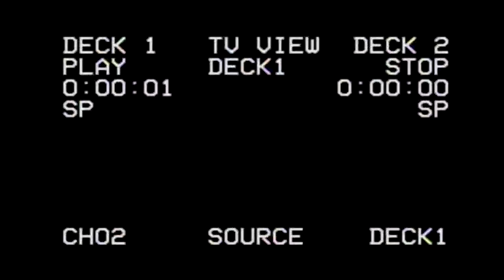Scuffed Apex Edit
Just some experimenting with color and effects :) not the best but good enough imo